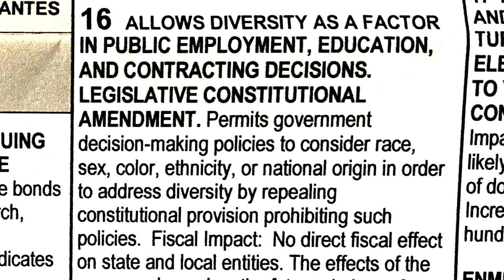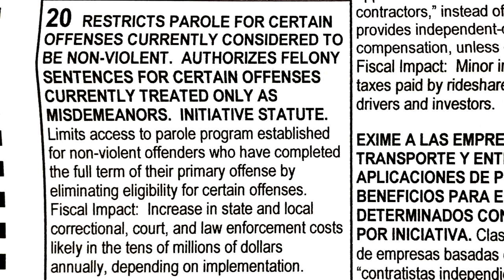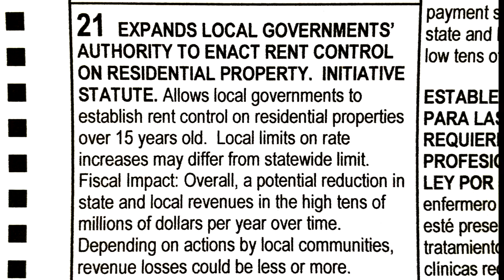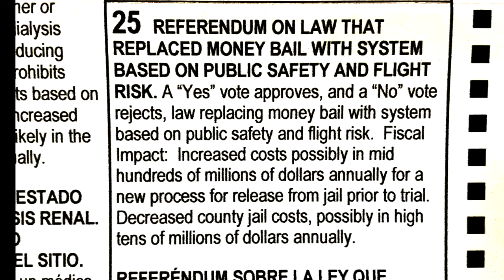【2020美國大選】加州14-25提案統整懶人包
在即將到來的11月3日大選，加州的選票上共有12個提案，番號從14至25，涵蓋了華人所關注的16號種族配額提案，網約車公司發起的第22號提案，以及涉及司法制度改革的第20號提案等。